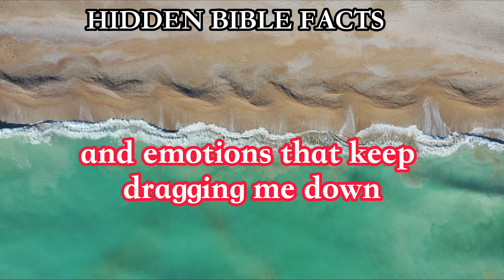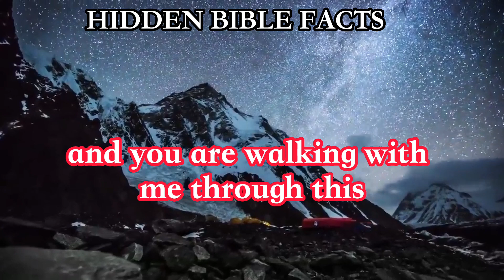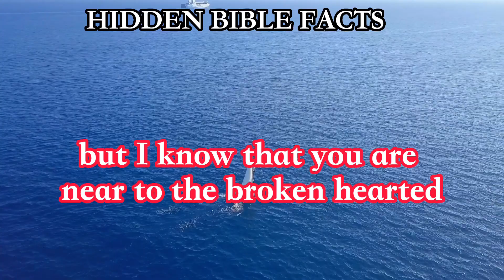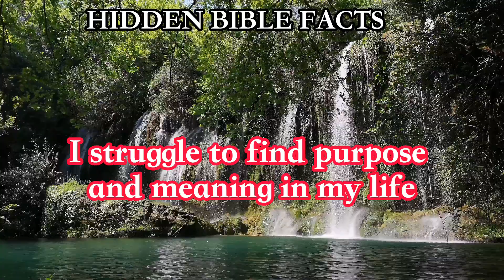QUESTION TO GOD ABOUT LIFE | MORNING PRAYER | DAILY PRAYER